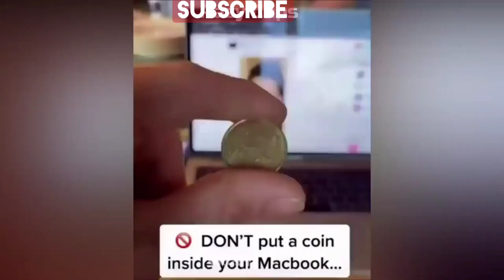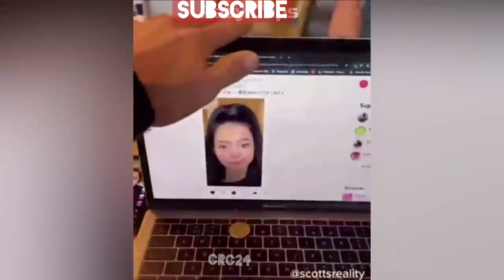Funny Clips 24 | CRC24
new funnyshorts Welcome to CRC24 Studios Official – your perfect fun stop with unlimited entertainment ranging from all age groups.Scroll down to watch our best comedy sketches that can bring you chuckles.